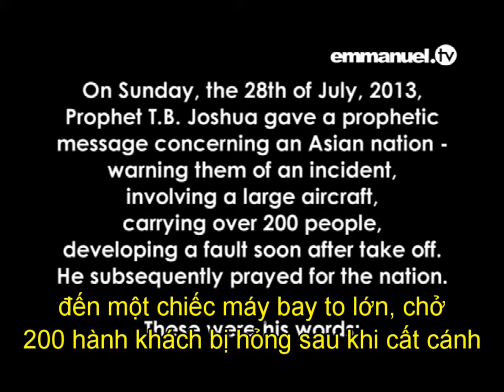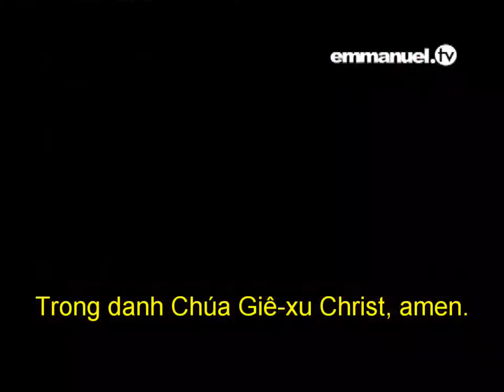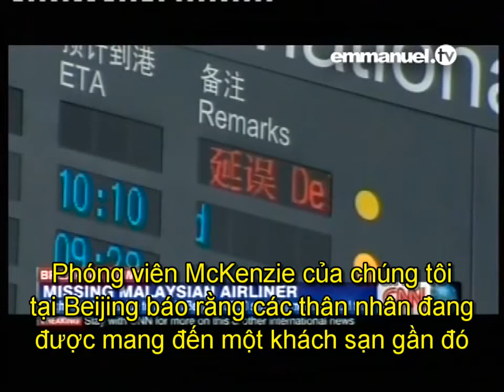WebHay.com :: Nhà Tiên Tri T.B. Joshua đã báo trước vụ rơi máy bay Mã Lai MH 370 July 28, 2013